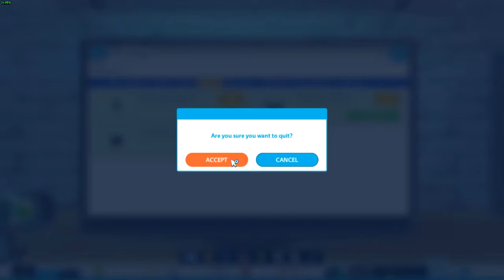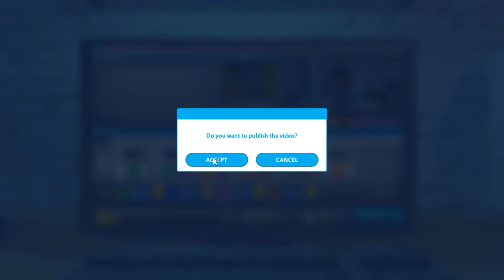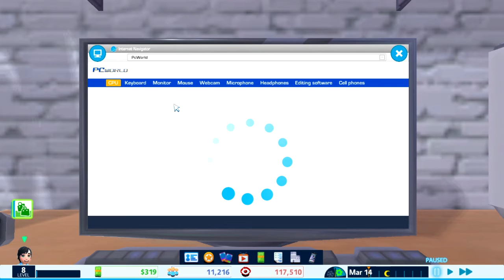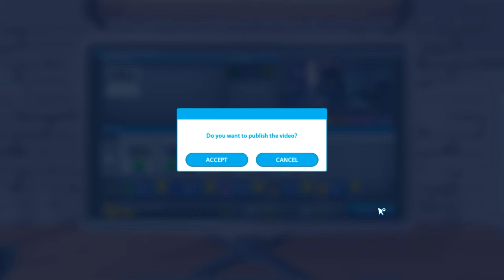Recording Troubles | Youtubers Life #4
Hey guys, in this video, I've had various problems while recording, in-game, and IRL. Comment your suggestions for what I should do next.